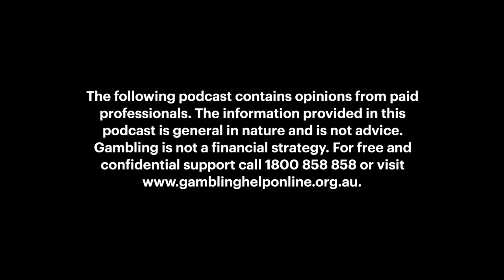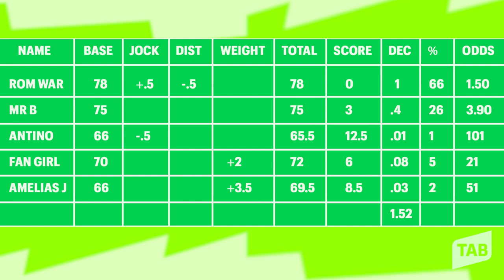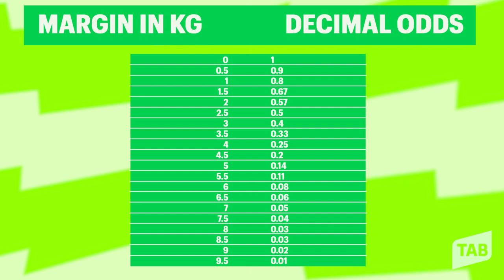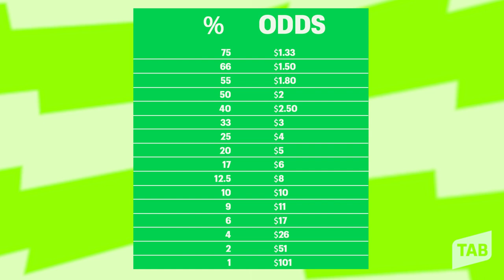HORSE RACING 101 | EPISODE 4 | THE ‘GRAND DADDY’| PRICE YOUR OWN MARKET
In our final episode, Sky Racing experts Paul ‘Joicey’ Joice and Kiaarn Dickens show punters how to price a horse racing market to find value when placing a bet.